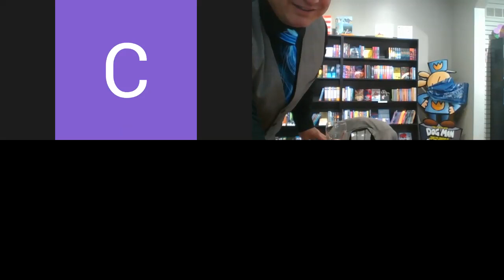Ether Day - Virtual Book Club Meeting for A New Chapter Bookstore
Hi all, I recently hosted a medical interest book club for our local bookstore, A New Chapter. We discussed Julie M. Fenster's Ether Day, which relates how surgical anesthesia was discovered, bringing relief to millions and misery to its discoverers. This rambling discussion may be of little interest to those who were not part of it, so feel free to disregard at your leisure. I'll be back with more anatomy videos soon, my textbook writing is nearly done!